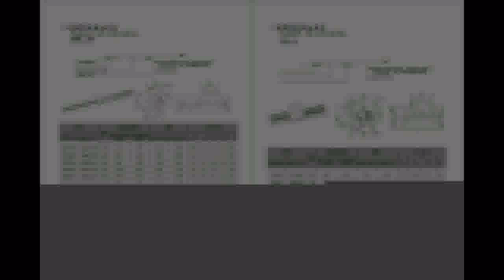VAT 6PCS linear rail SBR16 L 30010001300mm & 3set Ballscrew SFU RM1605 30010001300mm + Nut & 3set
VAT 6PCS linear rail SBR16 L 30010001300mm & 3set Ballscrew SFU RM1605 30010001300mm + Nut & 3se
Product On Aliexpress

Item Type:Nut & Bolt Setsis_customized:YesModel Number:1605DIY Supplies:WoodworkingItem Type:Nut & Bolt SetsClass:Cold rolled C7Material:Bearing steelScrew:Ball screwBallscrew Length:300mm,1000mm,1300mmlinear guide SBR20 Length:300mm,1000mm,1300mmCoupling:Flexible coupling 6.35x10mm